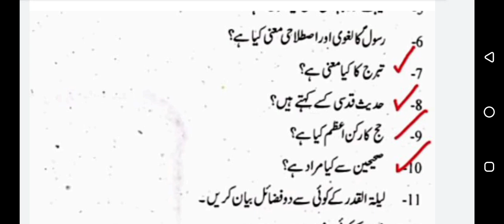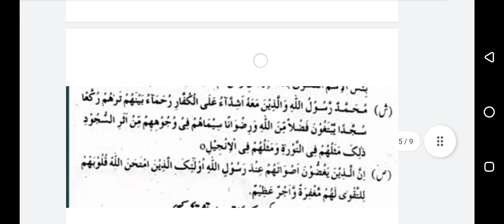BA part 1 guess paper 2022,pu islamiat compulsory part 1 guess paper 2022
this video include new guess paper 2022 punjab university,pu ba part 1 islamiat compulsory guess paper 2022,islamiat lazmi ba part 1 guess paper 2022 for annual and supplementary students,guess paper 2022